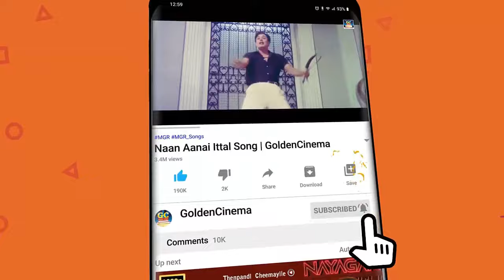மாலையில் மனம் கேட்கும் தேவிகா பாடல்கள் | Maalaiyil Manam Ketkum Devika Padalgal | Devika Old Songs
Movies
ShortFilms
Special Programs
Events
Movie News